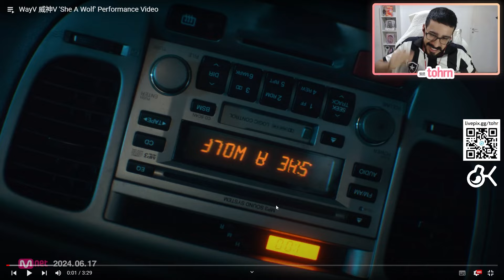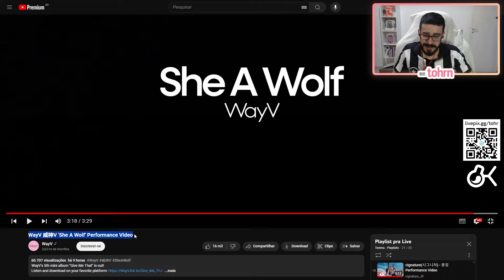TOHR REAGE: WAYV 'SHE A WOLF' PERFORMANCE VIDEO | Cortes do Tohr